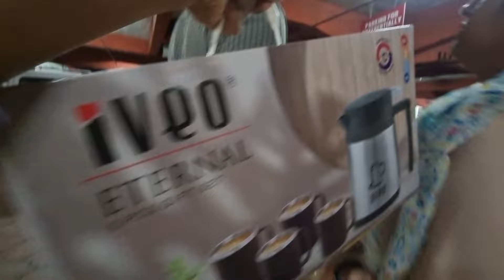Our family travel adventures| Lakshadweep guys on tripping mode | islander me trip vlog| travel blog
All the content used in this channel is protected under the COPYRIGHT LAW and should not be used or reproduced in full or part without the creator's (Zameera) prior permission